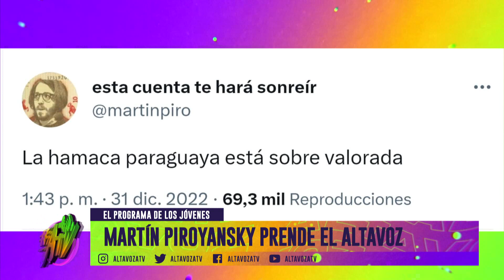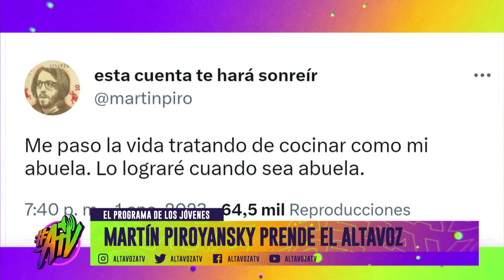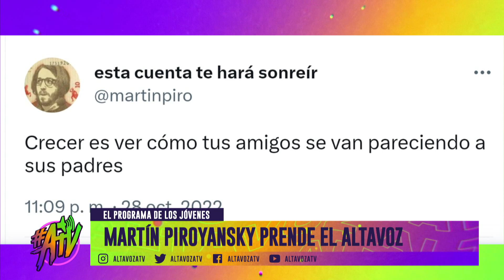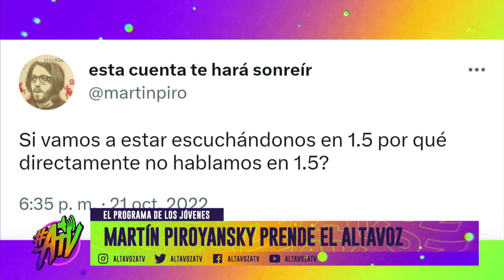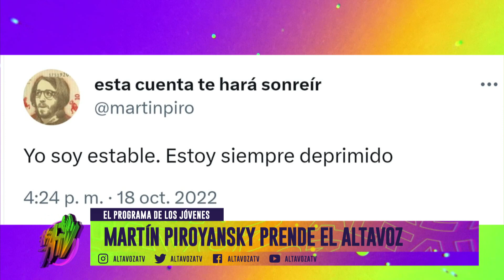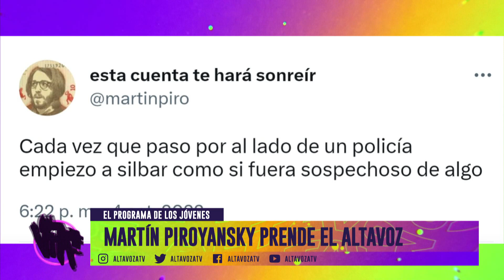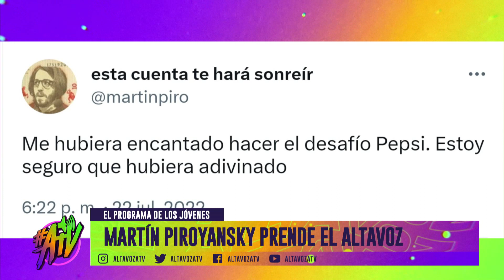Entrevista a Martín Piroyansky - Altavoz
El actor, guionista, productor de cine y televisión y director de cine y televisión Martín Piroyansky conversó con jóvenes de todo el país sobre su carrera y series.